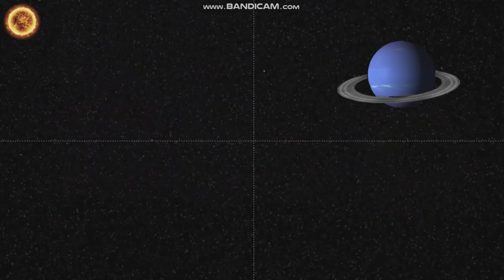The Planet Neptune | Space Explained